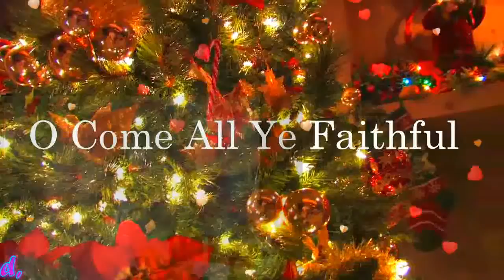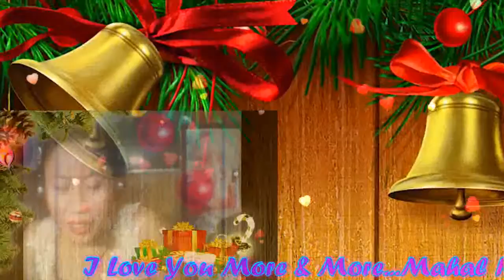O Come All Ye Faithful My Very Handsome Husband,DR.BARRY! MERRY CHRISTMAS LOVEUMORE MABUHAY!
O Come All Ye Faithful..My GWAPO, My Love,My Darling,My Cowboy,My Sweet,Caring And Loving Very Handsome Husband,DR.BARRY SORENSON! You Are The Christmas Present I’ve Wanted All These Years. You Are Perfect Just The Way You...Mahal Ko! I Care And Love You Too...So Very Much Till The End Of Time! You Are My Very Special Love Of My Life,My One And Only,My Power,My Light,My Man,My Prince ,My King,My Everything,My Whole Life...My Whole New WORLD Of Happiness! I Love You More And More..MERRY CHRISTMAS MAHAL KO. MABUHAY! YEHEYYYYYY MASAYA! MASAYA!! MASAYA!